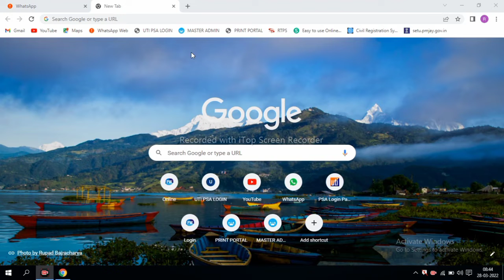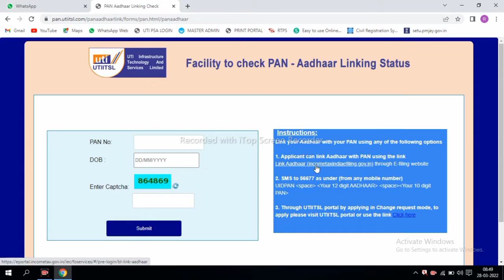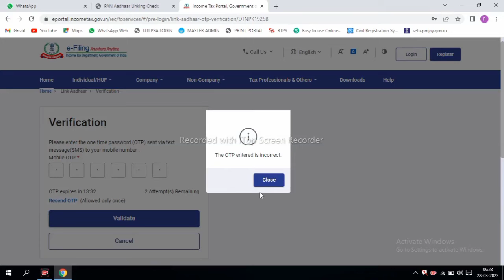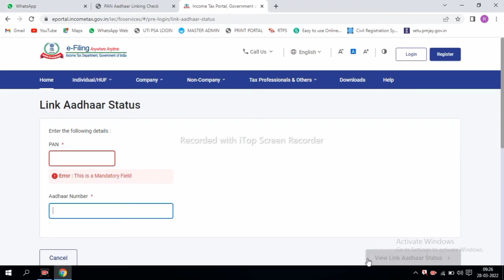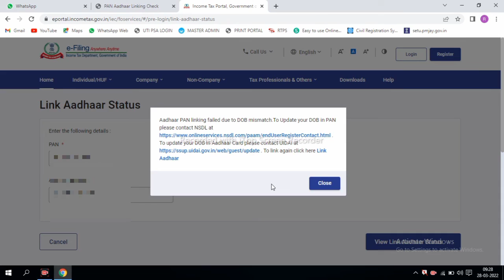Link Pan to Aadhar card|पैन कार्ड में आधार कार्ड लिंक कैसे करे|Pan me aadhar link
share market & mutual funds invester link adhar with pan |
How to link pan card to aadhar in hindi |
Pan card se aadhar card link kaise kre |
How to link pan card with aadhar card |
Aadhar card se pan card link kaise kre |
How to link aadhar dhar with pan card number |
Aadhar card se pan card link kaise kraye
Last date to updates pan with aadhaar, Latest update nsdl, latest update by sebi, latest updates for demat account, how to add nominee in demat account, demat account latest updates, How to link pan with aadhar, how to link aadhar with pan card, link pank with aadhar online, how to link pan with aadhar online free, how to link pan with aadhar from income thax india websites, how to check if my aadhaar and pan are linked, How do I link PAN with Aadhaar? - Uidai,  How can I link my Aadhar card with PAN online?
How can I know my PAN link in Aadhar card?
How can I link my Aadhar card with PAN offline?
How to Link Aadhaar with PAN Online & Check Status, Know How to Link Aadhar Number With PAN Card, How to link PAN with Aadhaar? Here is a step by step guide,
aadhar pan link status
how to link aadhaar with pan card online step by step
link aadhar
link aadhar status
pan card link
aadhar pan link last date